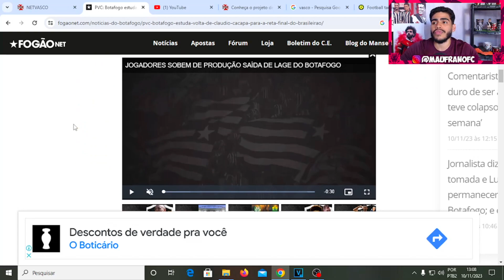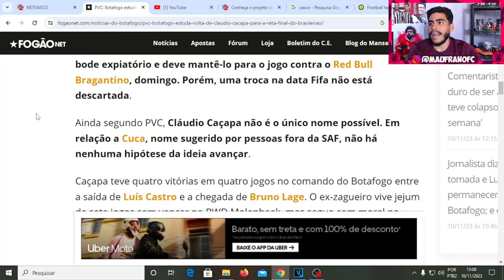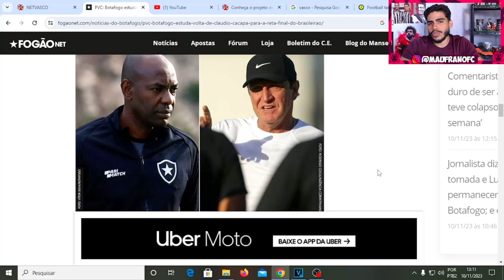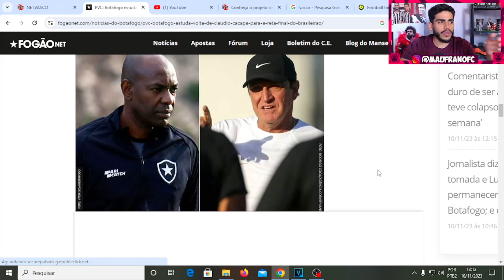O TITULO JA ERA! CAÇAPA VAI VOLTAR PRO BOTAFOGO NA RETA FINAL?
Hoje vamos comentar sobre a saida de lucio flavio do botafogo, a provavel volta de claudio caçapa pra comandar o botafogo na reta final de brasileirão.

LOJA